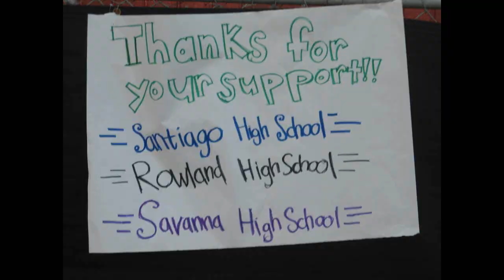Savanna Parade Drum Majors 2012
This is what went into our banquet slideshow. It is a basic summary of what happened during the 2012 Season. Enjoy!